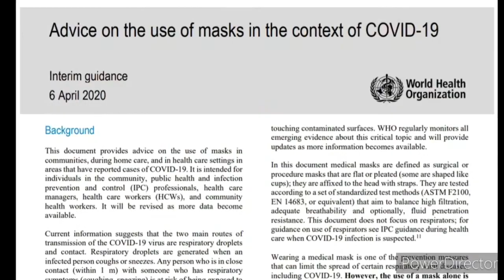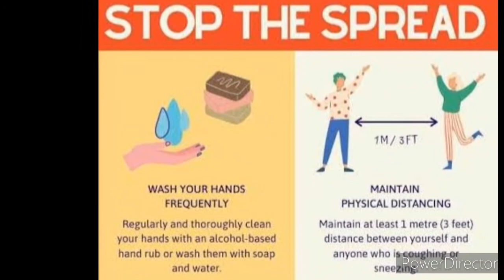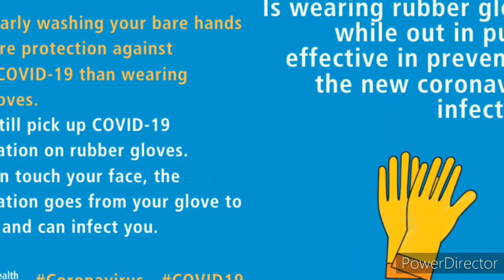As per WHO what masks are used against to the spread of corona virus, COVID 19 telugu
corona virus ni nirodhinchadaniki yevi sariaina maskulu

World health organisation suggestion on mask usage